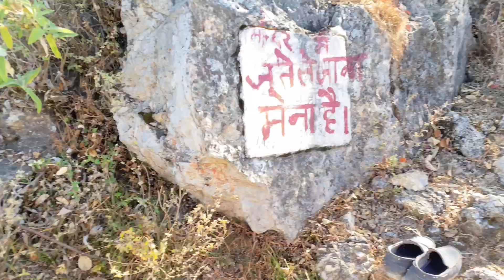Trek To Dev Badeyog With Family || Trekking In Himalayas || Trek In Winter || Minakshi Sharma